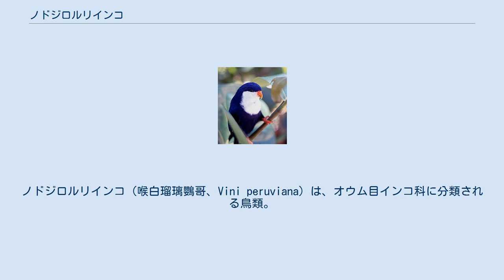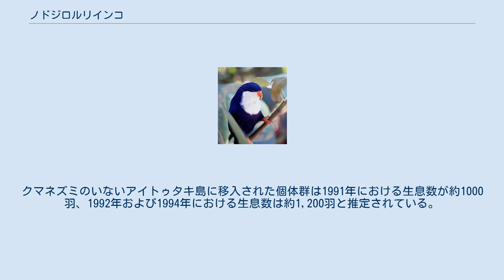ノドジロルリインコ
ノドジロルリインコ（喉白瑠璃鸚哥、Vini peruviana）は、オウム目インコ科に分類される鳥類。
 フランス（ソシエテ諸島、トゥアモトゥ諸島）固有種。
ニュージーランド（アイトゥタキ島）に移入。
 全長14cm。
全身は紫がかった暗青色の羽毛で覆われる。
頬から胸部にかけては白い羽毛で覆われる。
 虹彩は黄褐色。
嘴や後肢の色彩はオレンジ色。
 原生林や二次林に生息し、特にその境界線を好む。
 食性は植物食で、花やその蜜、果実、芽などを食べる。
5-7月（10-翌1月に繁殖した例もあり）に樹洞に巣を作った例があり、1回に2個の卵を産む。
飼育下での抱卵期間は約25日。
 狩猟、人為的に移入された動物（クマネズミ、ミナミチュウヒ、ノネコなど）による捕食、蚊によるマラリアの伝播などにより生息数は激減している。
かつてはソシエテ諸島とトゥアモトゥ諸島のうち23島に分布していたが、そのうち15島では絶滅した。
クマネズミのいないアイトゥタキ島に移入された個体群は1991年における生息数が約1000羽、1992年および1994年における生息数は約1,200羽と推定されている。